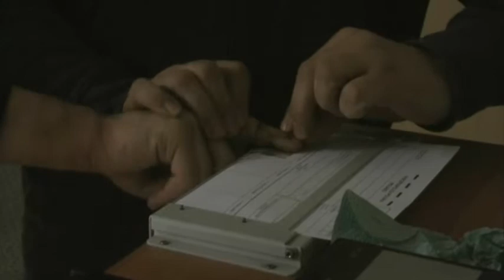Przestępczość samochodowa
Film udostępniony przez Komendę Wojewódzką Policji w Poznaniu w ramach zajęć dla słuchaczy Szkoły Policji w Słupsku, poświęconych przestępczości samochodowej. Zajęcia w formie wykładów fakultatywnych odbyły się 12 marca 2012 roku. W ich trakcie prezentowany był między innymi ten film.